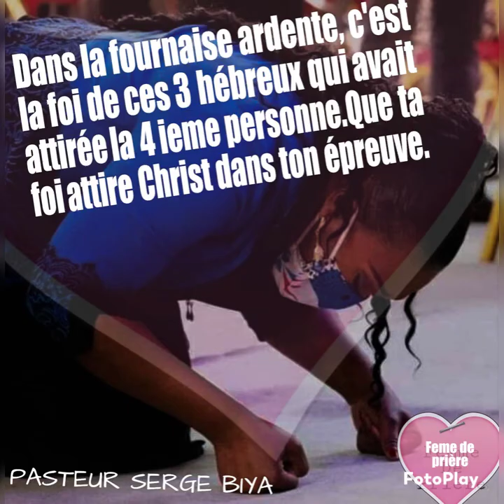PRIERE DU SOIR AVANT DE DORMIR. PASTEUR SERGE BIYA